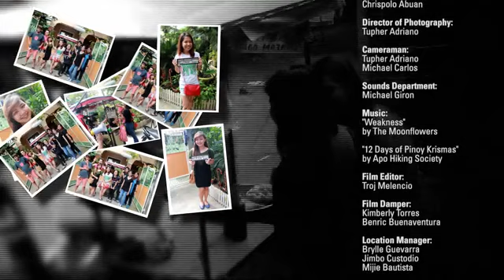Rolling Balls in the City | Season 2 Episode 12: Kris Kringle